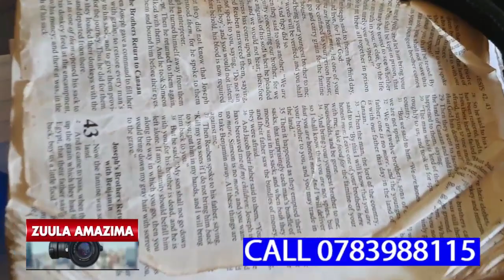WEWATABELAWO KIKYUKAKO MAAMA EYINZA OKUFFA,EYATTA MUTABANI WE OLWEMALI YE EMBEERA EYONGEDE OKUTABUKA